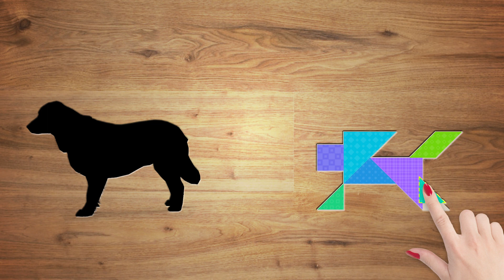HLL Landscape Animal Short Next